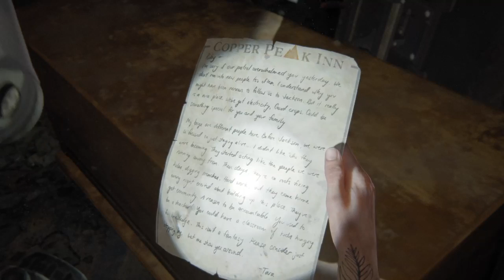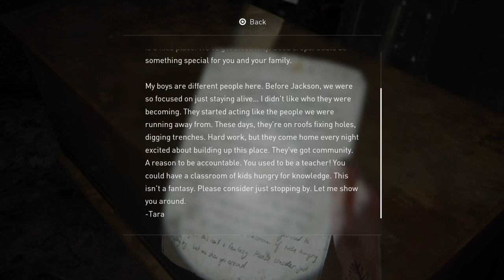ONB plays: Last of Us 2 - part 6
back at it agian